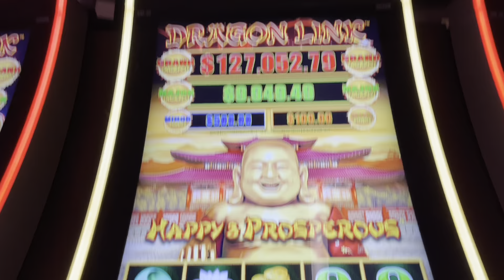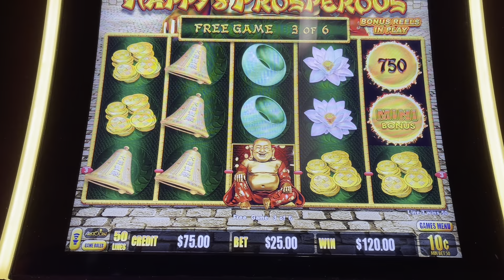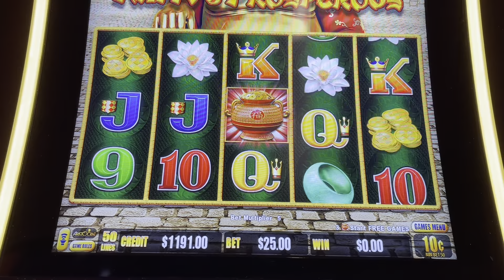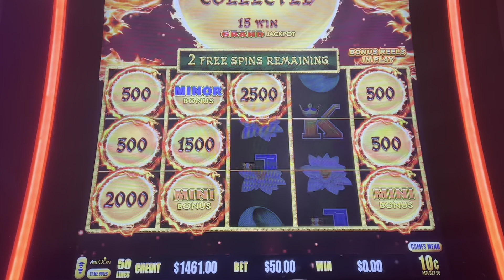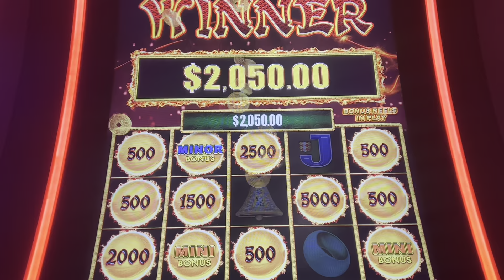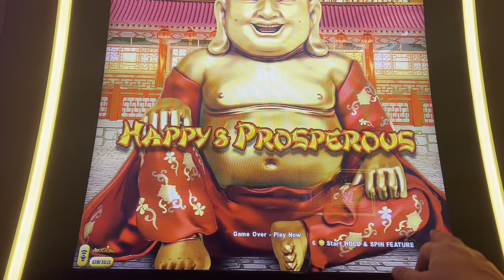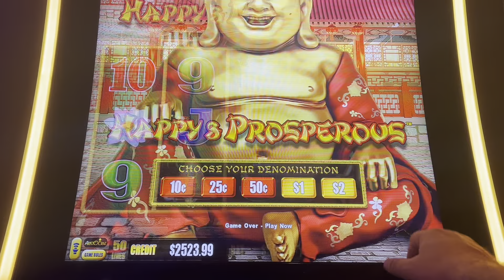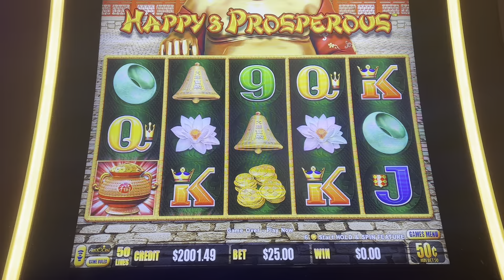JACKPOT! TURNING FREE PLAY TO HUGE CASH! HAPPY & PROSPEROUS WAS ON FIRE HIGH LIMIT LIVE SLOT PLAY